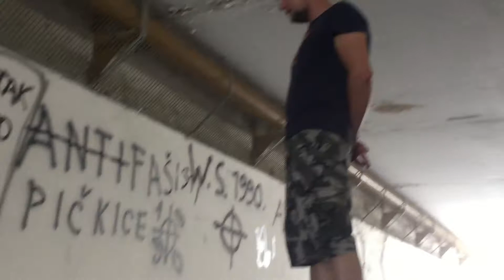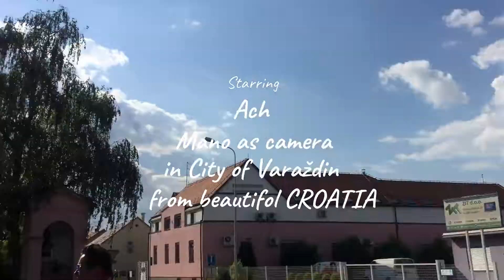Ach - Capturing the sounds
Me capturing big samples.
Check full story at my Blog post: